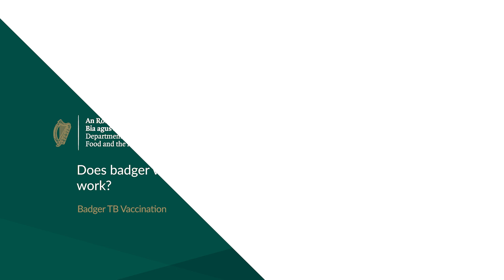Vaccinating Badgers to Prevent the spread of TB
This video features an interview with Professor Eamonn Gormley from the School of Veterinary Medicine UCD where he discusses the benefits of vaccinating badgers to prevent the spread of tuberculosis in cattle.